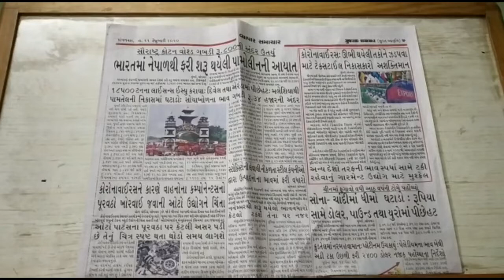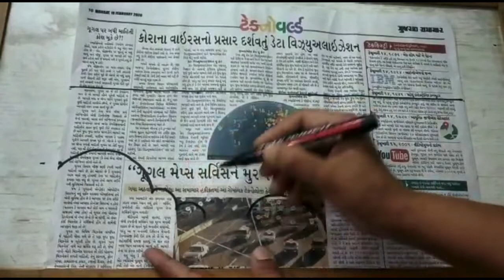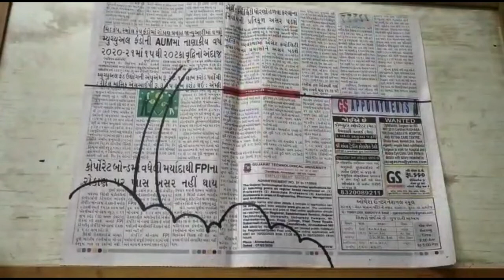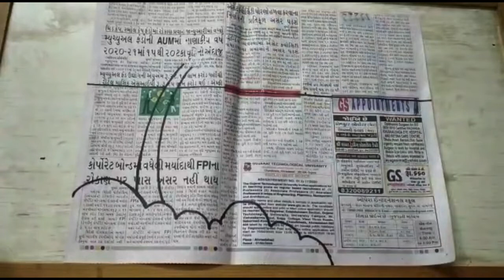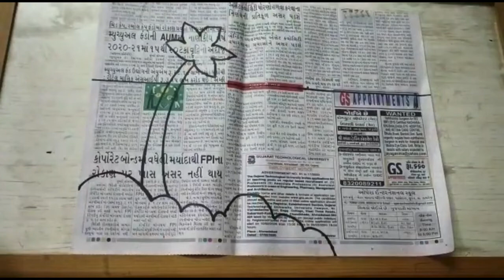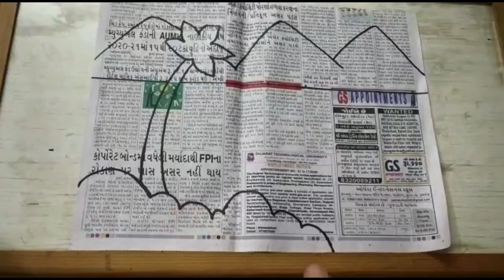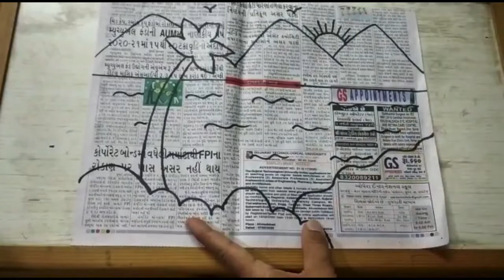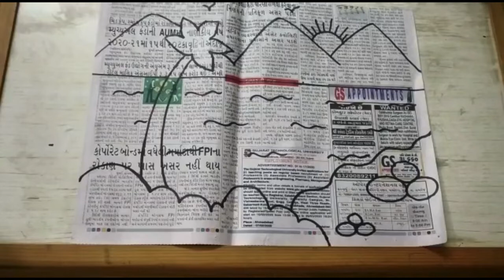Drawing Class | Standard - 2nd | Scenery (Revision) | SBV School Surat